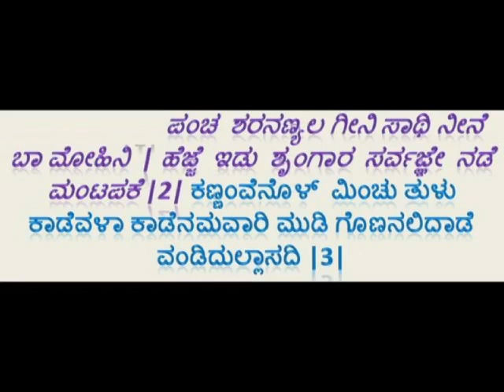ಹವ್ಯಕ ಹಾಡು ( ಮದುವೆ) ಶ್ರೀಮತಿ ತಾರಾ ಹೆಗಡೆ ಉಳ್ಳಾನೆ ಬಿದ್ರಕಾನ- ಮಂಟಪಕೆ